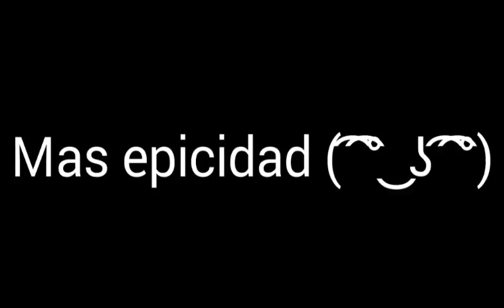¡LA PARTIDA MAS EPICA DE MI VIDA! | Minecraft Pe 0.13.0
Bueno aqui esta pardida epica y fail :v espero la disfruten un cojon xD